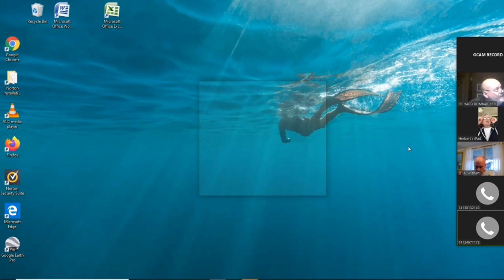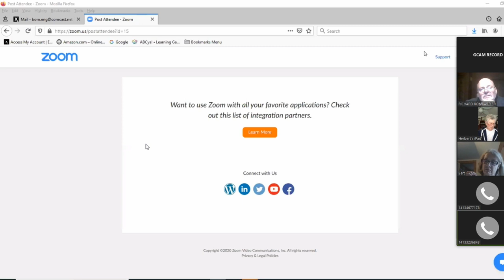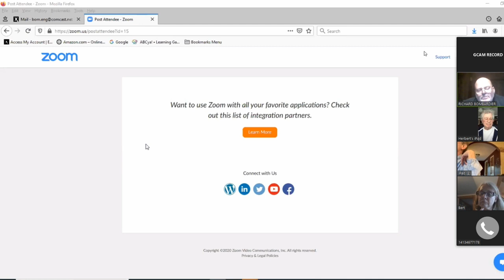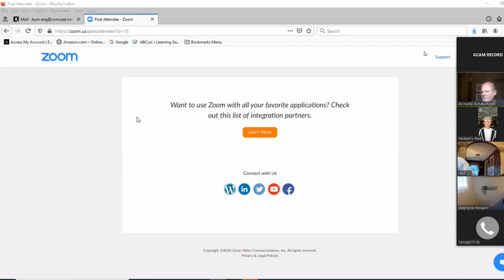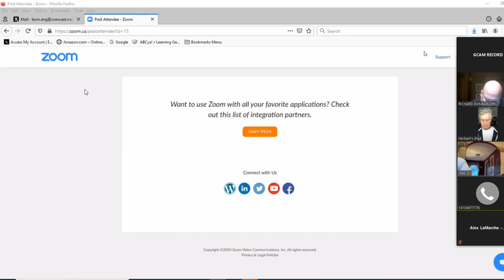GRANBY MA Board of Health 5-12-20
Granby Board of Health Meeting live stream